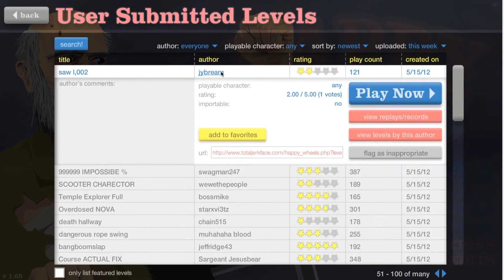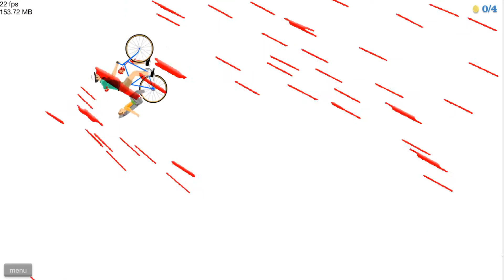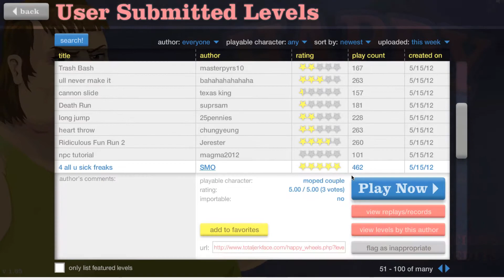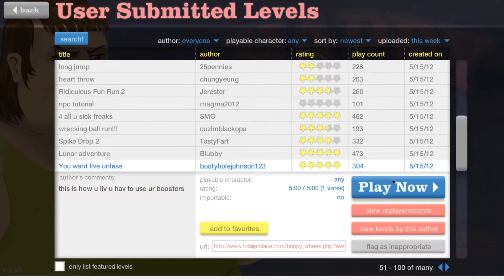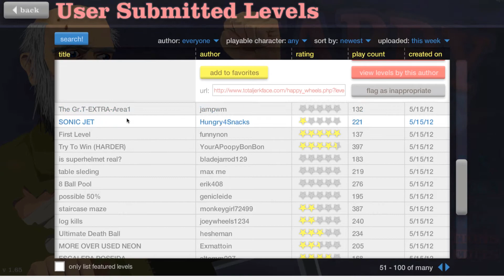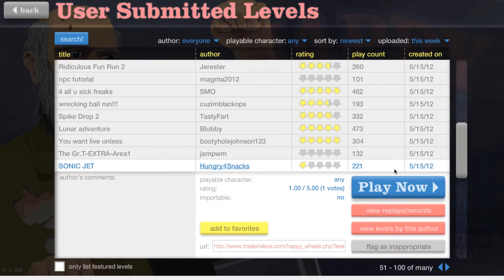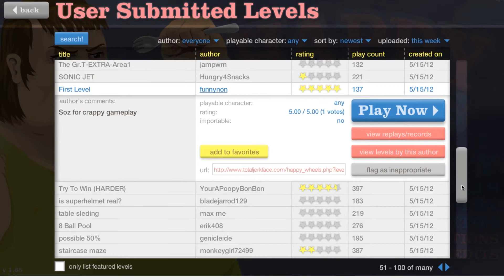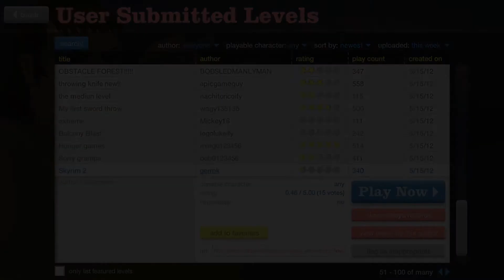HappyWheels | RAGE! | Se.1 Ep.2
So i found out the name of the series and its going to be called "Rage" ;)
so enjoy me getting mad at a stupid ass little game!